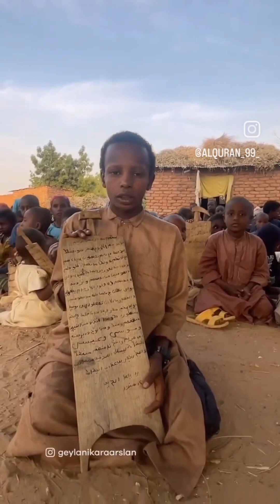The Most Beautiful Islamic Videos Compilation #3